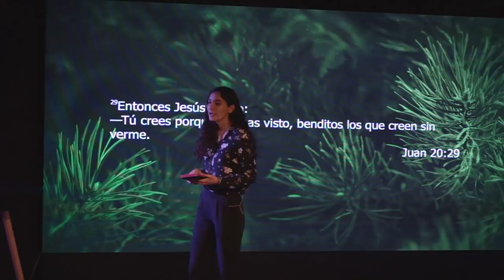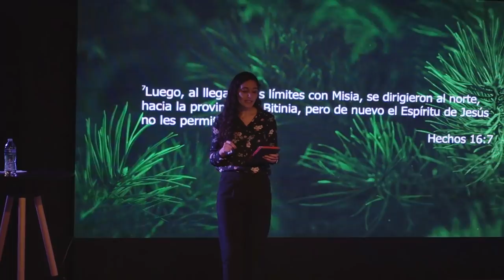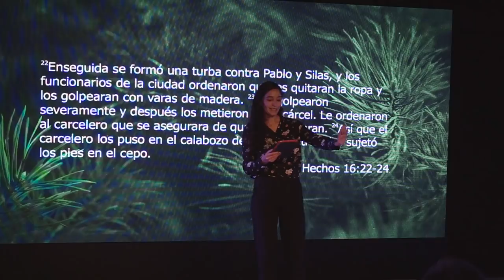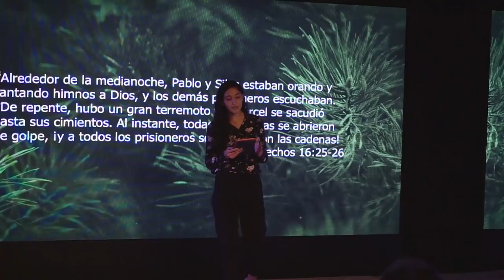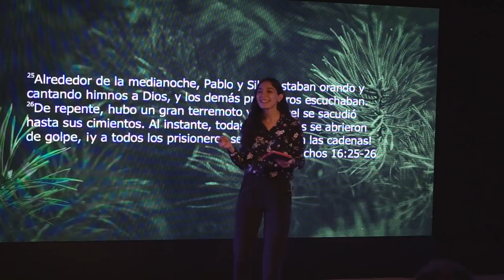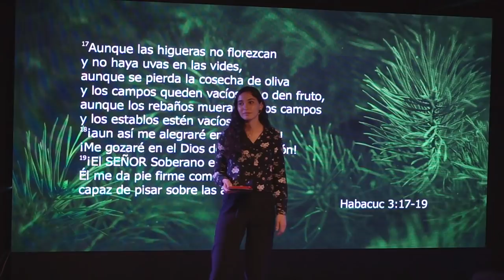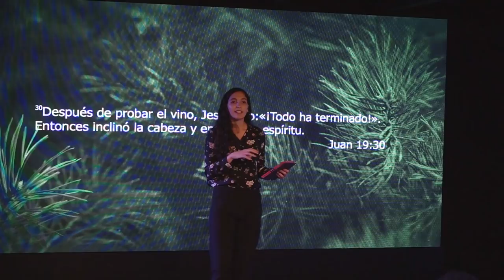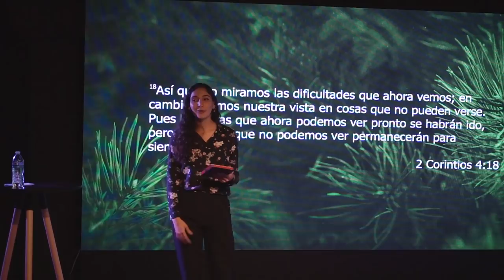Aún en el dolor - Gabriela González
Es posible que, en determinadas circunstancias,
Dios no actúe como tú esperas, y no suceda lo que habías pensado o deseado; ¿qué hacer en esos casos? Gaby González retoma ejemplos bíblicos para enseñarnos qué hacer cuando falta la esperanza.